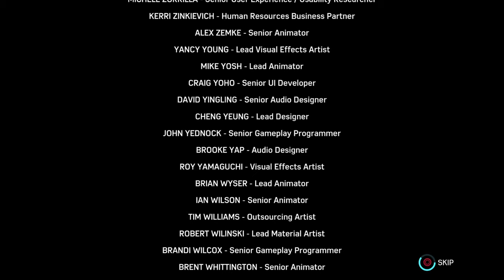Marvel's Spider-Man Remastered DLC TURF WAR END (ROAD TO MARVEL SPIDER-MAN 2) HAMMER HEAD